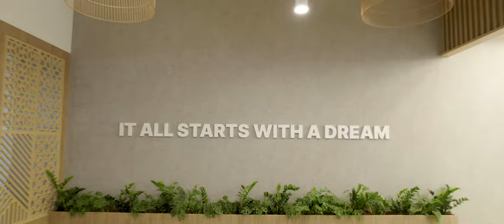Simple Energy Office (Head Quarters) Walkaround Full Build Time-lapse Video - No Graphics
Here is a full walkaround video of Simple One's, Simple Energy Office, Its happening here, Enjoy the Video.